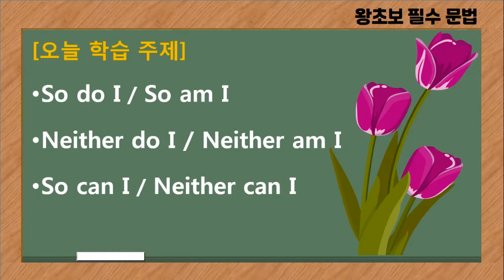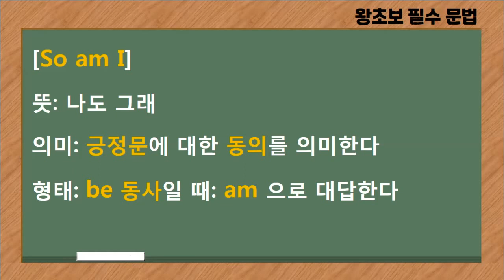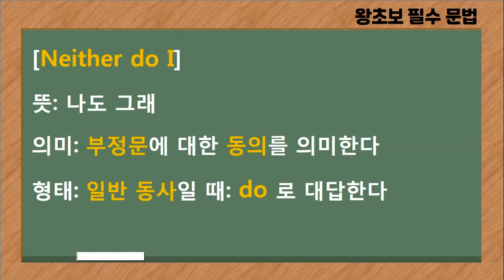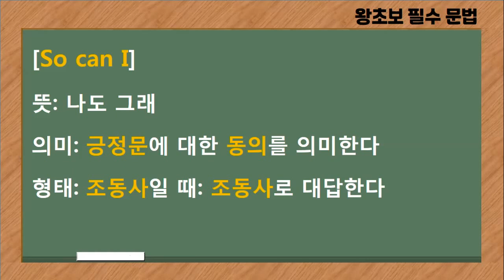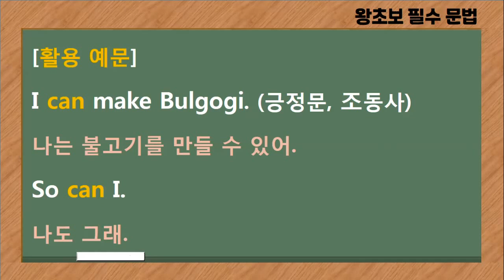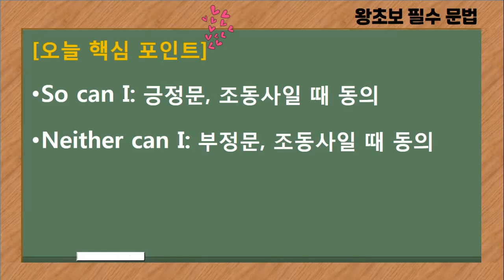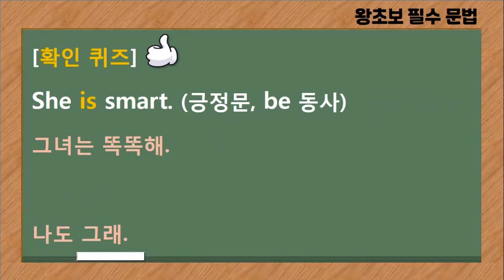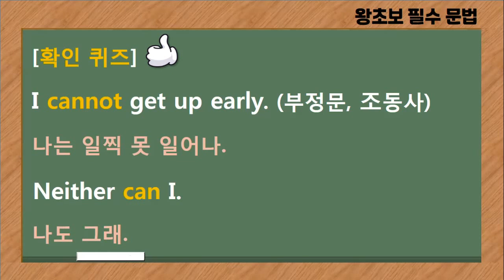[왕초보 필수 문법] 최초 비교 / Neither / So 쉬운 활용법 /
✔ 오늘의 핵심 포인트
So do I: 긍정문, 일반 동사일 때 동의
So am I: 긍정문, be 동사일 때 동의
Neither do I: 부정문, 일반 동사일 때 동의
Neither am I: 부정문, be 동사일 때 동의
So can I: 긍정문, 조동사일 때 동의
Neither can I: 부정문, 조동사일 때 동의
✔ 오늘의 활용 예문 정리
(아래 예문을 매일 모으시면 한 권의 교재가 됩니다^.^)
I like something spicy. (긍정문, 일반 동사)
나는 매운 거 좋아해.
So do I.
나도 그래
I exercise every day. (긍정문, 일반 동사)
나는 매일 운동해.
So do I.
나도 그래.
She is smart. (긍정문, be 동사)
그녀는 똑똑해.
So am I.
나도 그래.
I am glad to see you. (긍정문, be 동사)
만나서 반가워.
So am I.
나도 그래.
I don’t like spaghetti. (부정문, 일반 동사)
나는 스파게티 안 좋아해.
Neither do I.
나도 그래.
I don’t drive fast. (부정문, 일반 동사)
나는 빠르게 운전하지 않아.
Neither do I.
나도 그래.
He is not angry. (부정문, be 동사)
그는 화나지 않았어.
Neither am I.
나도 그래.
I am not tired. (부정문, be 동사)
나는 피곤하지 않아.
Neither am I.
나도 그래.
I can speak English. (긍정문, 조동사)
나는 영어를 말할 수 있어.
So can I.
나도 그래.
I can make Bulgogi. (긍정문, 조동사)
나는 불고기를 만들 수 있어.
So can I.
나도 그래.
I cannot drive a car. (부정문, 조동사)
나는 운전을 못해.
Neither can I.
나도 그래.
I cannot get up early. (부정문, 조동사)
나는 일찍 못 일어나.
Neither can I.
나도 그래.